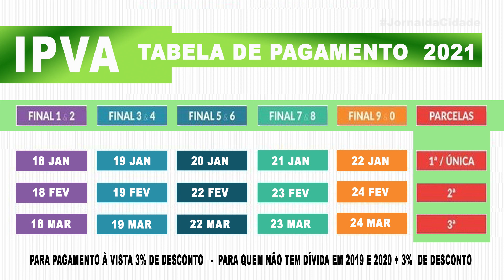JORNAL DA CIDADE - 19/02/2021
Na edição 1076 do Jornal tem: prefeito de Ijaci, fala sobre notícia informando que a cidade teria perdido doses de vacinas contra a Covid-19; começa o pagamento da segunda parcela do Ipva 2021;  rodada do brasileirão neste fim de semana pode decretar o campeão da temporada 2020 e tem também a previsão do tempo para o fim de semana.